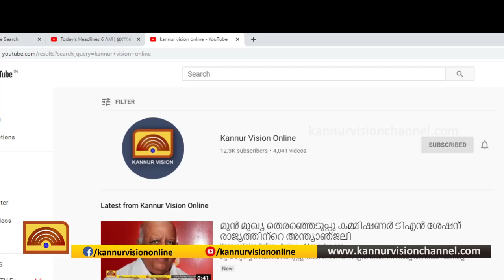അതിഥി തൊഴിലാളികൾക്ക് കണ്ണൂരിൽ നിന്ന് ആദ്യ ട്രെയിൻ ഇന്ന്. ബിഹാറിലേക്ക് ട്രെയിൻ പുറപ്പെടുക 5 മണിക്ക്.